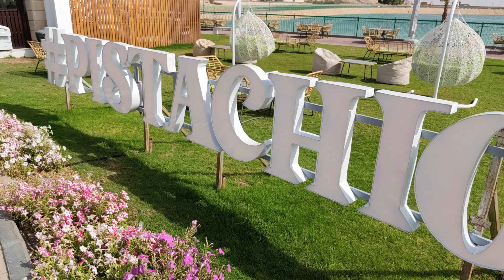Where to go in Al Ain, UAE | أبرز الأماكن السياحية في مدينة العين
رحلة لمدة 3 أيام إلى مدينة العين ، قمنا بزيارة معظم الوجهات السياحية الشهيرة في مدينة العين ، مثل المبزرة الخضراء ، جبل حفيت ، حديقة حيوانات العين ، قلعة الجاهلي ، برج الجاهلي ، واحات العين ، وأقمنا في فندق ومنتجعات أسفار.

3 days trip to Al Ain city, we visited most of the popular Tourism destinations in Al Ain city, such as green mubazzara, jebel hafeet, al ain animal zoo, al jaheli fort and tower, al jahili park, al ain oasis, and we stayed in asfar hotel and resorts.

ادعم القناة من خلال تبرع بسيط. ساهم في انجاح هذه القناة وتطوير المحتوى فيها. ساعد في تحقيق حلم أشخاص يحلمون بالسفر ولكن لا يستطيعون. الرابط أدناه